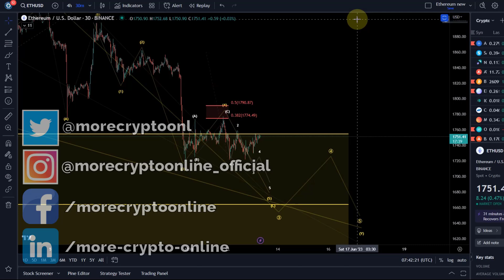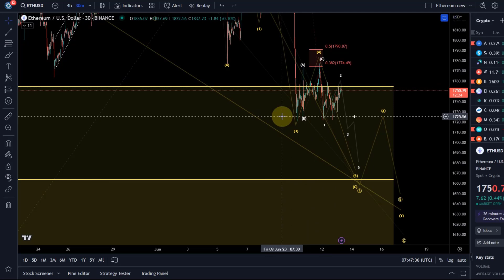Ethereum ETH Price News Today - Technical Analysis Update, Price Now! Elliott Wave Price Prediction!